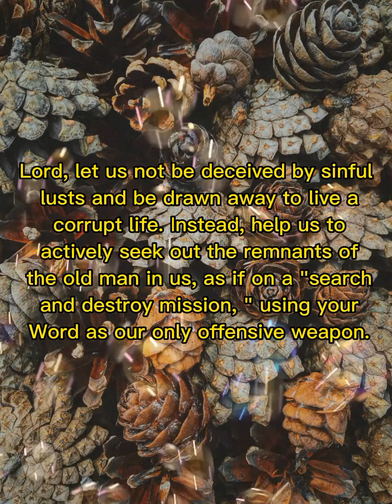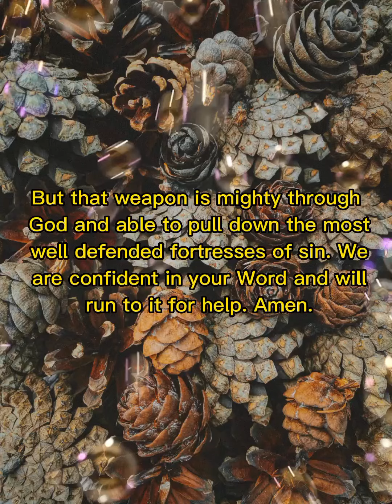Daily word of God | November 2, 2022 | morning prayer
That ye put off concerning the former conversation the old man, which is corrupt according to the deceitful lusts; And be renewed in the spirit of your mind;
-Ephesians 4:22-23

Prayer:

Lord, let us not be deceived by sinful lusts and be drawn away to live a corrupt life. Instead, help us to actively seek out the remnants of the old man in us, as if on a "search and destroy mission, " using your Word as our only offensive weapon. But that weapon is mighty through God and able to pull down the most well defended fortresses of sin. We are confident in your Word and will run to it for help. Amen.